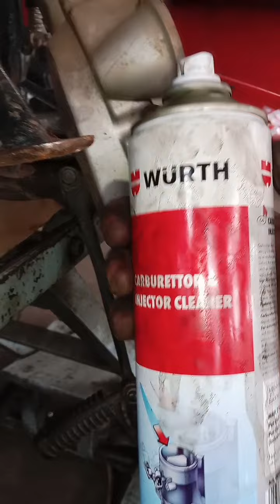KL63F527(05/2023) General Service/starting complaint, current KM 49585 next service 52500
Dear,
 Sir / Madam

ഈ അശയം നല്ലതാണ് എന്ന് നിങ്ങൾക്ക് തോന്നുന്നുണ്ടെങ്കിൽ
 താങ്കളുടെ അഭിപ്രായം⭐⭐⭐⭐⭐ ന്റെ രൂപത്തിൽ ഈ
കാണുന്ന കാണുന്ന പേജിൽ രേഖപ്പെടുത്താമൊ? അത് ഞങ്ങൾക്ക് ഇനിയും കൂടുതൽ മെച്ചപ്പെട്ട പ്രകടനം കാഴ്ച വെക്കാനുളള ഒരു പ്രചോതനമാവുo

1999 ൽ  മെക്കാനിക്കായി ഈ ഫീൽഡിൽ പ്രവർത്തനം ആരംഭിച്ച വ്യക്തിയാണ് Mr. Sijo.  ഹീറോ ഹോണ്ട ഒരു കമ്പനിയായിരുന്ന കാലത്ത് പ്രക്ടീസ് ചെയ്തിരുന്നതിനാൽ ഇപ്പോഴും ഹീറോ കമ്പനിയുടേയും ഹോണ്ട കമ്പനിയുടേയും വണ്ടികൾ സർവീസും റിപ്പയറിങ്ങും ചെയ്ത് വരുന്നു
    2014 ജനുവരി 6 ന് MASS MOTORS എന്ന പേരിൽ സ്വന്തം സ്ഥാപനം ആരംഭിച്ച് പ്രവർത്തിച്ചു വരുന്നു